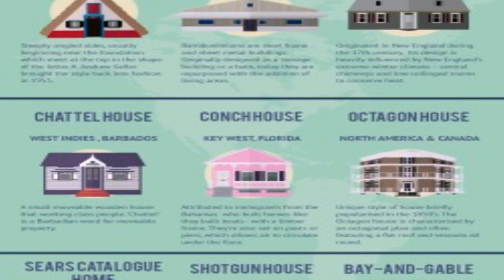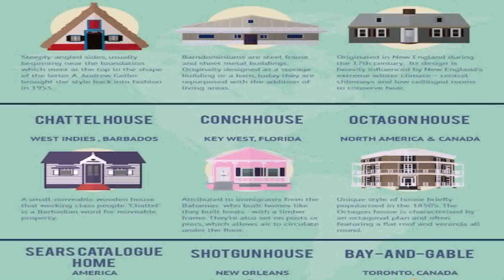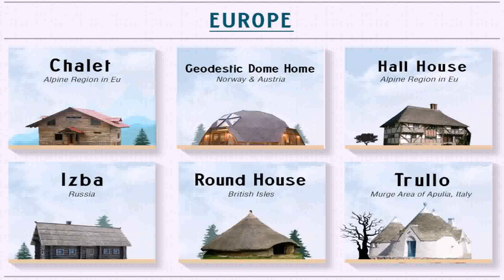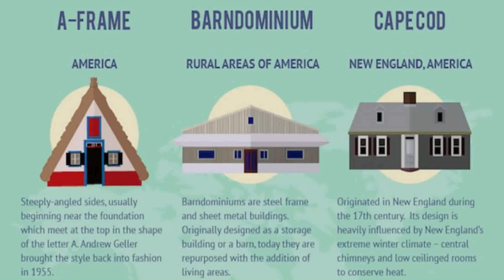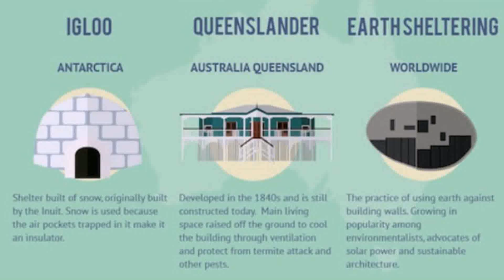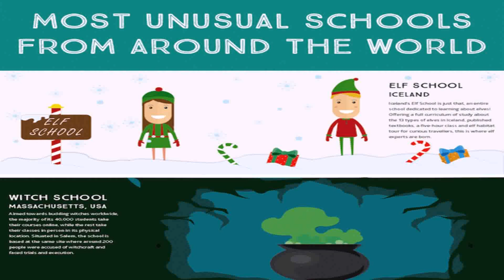House Styles Around The World (see description) (see description)